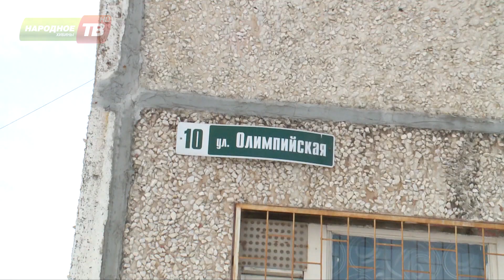Почти 2 миллиона рублей составляет перерасход средств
Почти 2 миллиона рублей составляет перерасход средств по дому 10 улицы Олимпийская в Кировске. Управляющая компания выполняет ремонтные работы, устраняет недостатки, но из-за низкого тарифа по оплате на содержание и ремонт жилья убытки не могут быть покрыты.